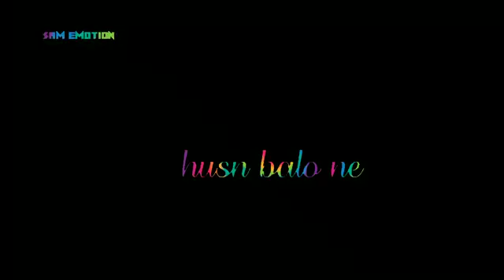Husn valo ne jisko new status video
Husn valo new song